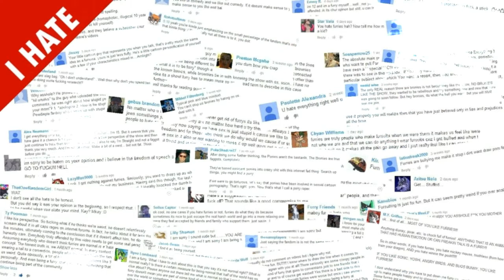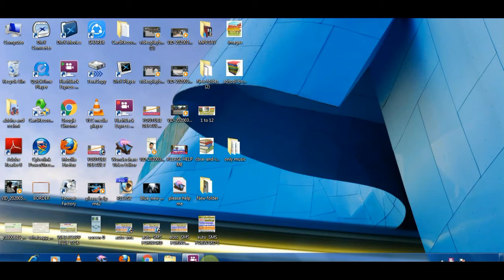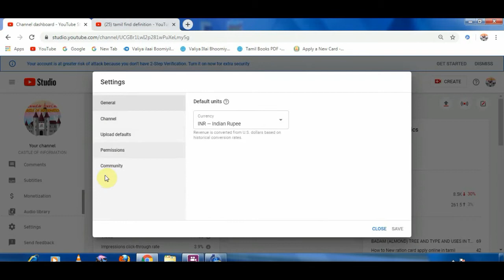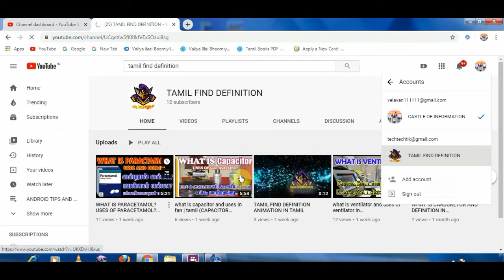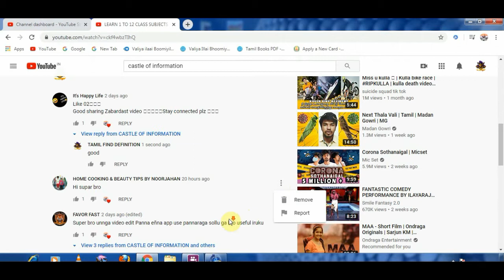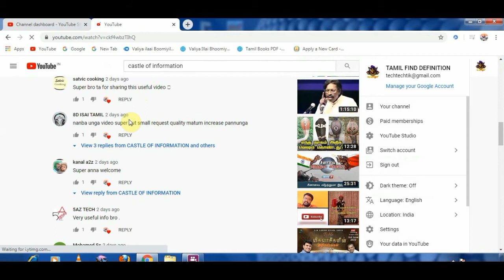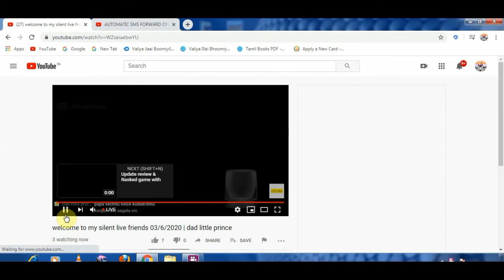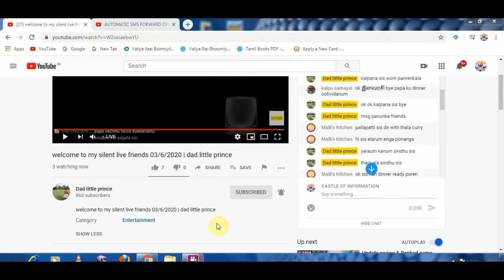What is moderator in tamil(உங்களுடைய Commentsக்கு நம்பகமான Youtuber Reply ,maintain பன்னும்படி வைக்க